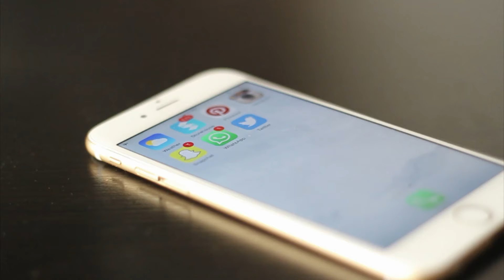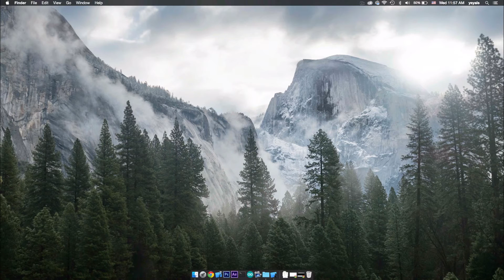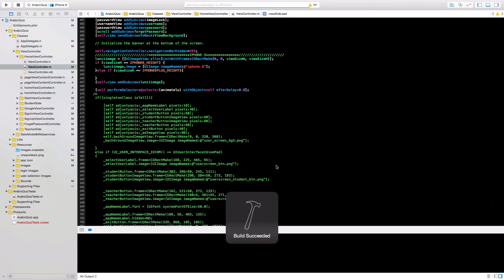طريقة صنع برنامج للايفون - Animated launching screen Xcode 7 Lesson 17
في هذا الدرس سوف يتم شرح طريقة برمجة شاشة تشغيل متحركة او تفاعلية مع المستخدم كما هو الحال في تطبيق توتير للايفون

للتوصل معي او لمتابعة اخبار البرمجة من خلال